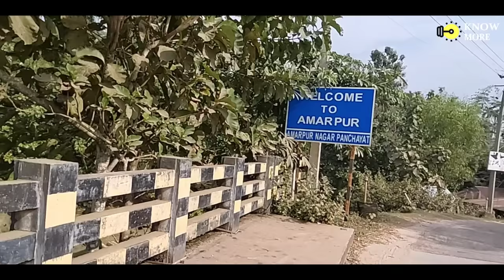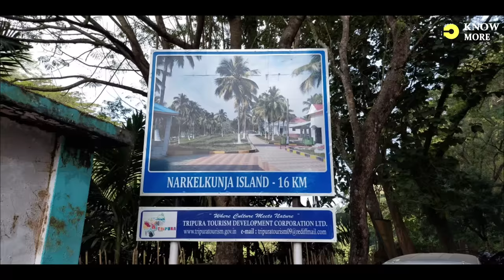Dumboor Lake Tripura | আগরতলা থেকে ডুম্বুর লেইক | Tour Guide | Narikel Kunja | Mini Ocean in Tripura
About Dumboor lake & narikel kunja: 2023
Dumboor lake is one of the beautiful tourist destination  in Tripura. Dumboor lake is situated about 115 kms away from Agartala, The look of the lake is like tabour shaped small drum, “Dumboor” of Lord Shiva from which the name “Dumboor” originates. A massive and breathtaking water body of 41 sq.km. with an unending spell of luxuriant green vegetation all around stands  majestic for her exceedingly charming beauty and 48 islands in the midst of the lake. Migratory birds and water sports facilities are additional attractions.  There is also Amazing Waterfall of Dam at Trithamukh near to Dumboor lake Tripura.
Subtitles available: English & Hindi

dumbur lake

 Dumboor Lake : Unexplored Mini Ocean in
 South Tripura I Hidden Gem of Northeast
 India I

 Dumboor Lake | Tour Guide | আগরতলা থেকে ডুম্বুর লেইক  | Narikel Kunja | Coconut Island | Tirthamukh
dumbur lake tripura